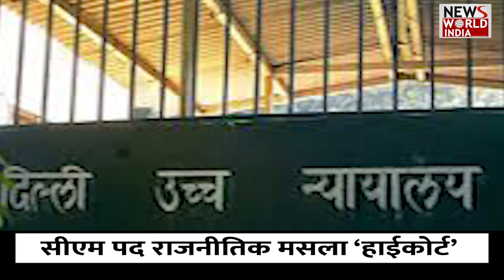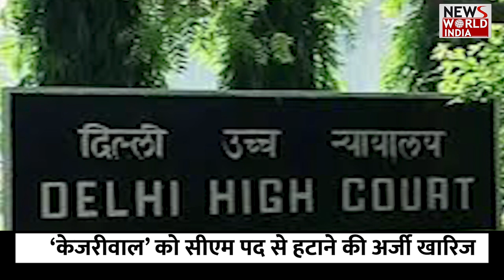‘केजरीवाल’ ही रहेंगे सीएम ‘हाईकोर्ट’ | ARVIND KEJRIWAL | HIGH COURT | AAM AADMI PARTY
NewsWorldIndia NwiLive LatestNews HindiNews The High Court has postponed till April 10 the petition demanding the removal of Delhi Chief Minister Arvind Kejriwal from the post... Let us tell you that Aam Aadmi Party convenor Arvind has been booked in a money laundering case related to the alleged excise policy scam. Kejriwal has been sent to judicial custody till April 15. He is currently lodged in Tihar Jail. Since his arrest, opposition parties have been demanding resignation from the post of CM.